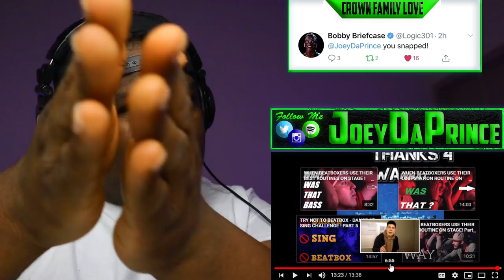THIS IS INSANE - TOP 10 UNIQUE BEATBOX SOUNDS ! - REACTION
FIRST TIME HEARING TOP 10 UNIQUE BEATBOX SOUNDS ! - REACTION